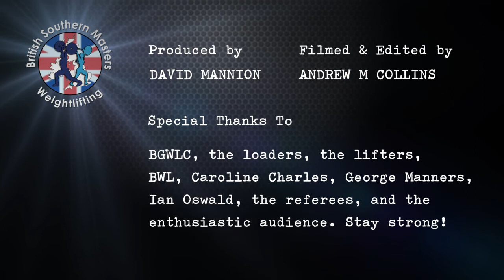BRITISH SOUTHERN MASTERS COMPETITION 2017 - SESSION 2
Session 2 from this year's British Southern Masters Weightlifting Competition held in Bethnal Green Weightlifting Club, London.

One British record was achieved in this session by Jo MacManus with a clean and jerk of 71kg. Well done Jo!

LIFTER LIST:

Jean  Wills (W60, cat 69) - Essex WL Club
Nicky Yudin (W60, cat 90) - SFTF
Voula Karavias (W55, cat 58) - Underground Gym
Jo MacManus (W50, cat 69) - Fareham
Annie Ottey (W50, cat 90) - Raeda
Paula Phillips (W45, cat 63) - Oxford Powersport
Jade  Follows (W45, cat 63) - Underground
Alison Moore (W45, cat 63) - Unattached
Nosrat Karimi (W45, cat 63) - SFTF
Jo Howe (W45, cat 69) - Essex WL Club
Kaye Gugich (W45, cat 69) - Unattached
Louisa Roberts (W45, cat 69) - Decemmia